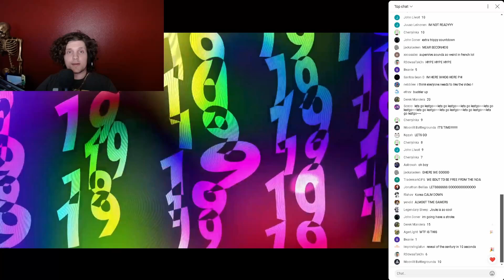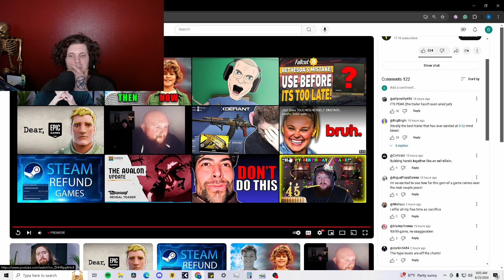Supervive Playtester Trailer Reaction (Beta in 2024)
🌟 Discover Supervive: The Next Big Battle Royale Game! 🌟

Welcome back to TheRebelDottie! In this video, we're diving into Supervive, the latest and greatest battle royale game taking the gaming world by storm. Inspired by League of Legends and Apex Legends, Supervive combines MOBA and hero shooter elements to create an exciting and unique gameplay experience.

🔥 In This Video:

Game Overview: What makes Supervive a must-play in the battle royale genre?
Gameplay Highlights: Our first look and reactions to the intense action.
Hero Abilities: Explore the unique heroes and their powerful abilities that set Supervive apart.
Strategy Tips: Learn key strategies to dominate the battlefield and emerge victorious.
Epic Moments: Watch as we navigate thrilling battles and clutch plays in Supervive!
Whether you're a fan of strategic MOBA gameplay or the fast-paced action of hero shooters, Supervive offers the best of both worlds for an unforgettable gaming experience.

🎮 Join the Discussion:
Have you played Supervive yet? Share your thoughts, favorite heroes, and best strategies in the comments below. We love hearing from our community!

If you enjoyed this video, please give it a thumbs up, subscribe to TheRebelDottie for more awesome gaming content, and click the bell icon to stay updated with our latest uploads!